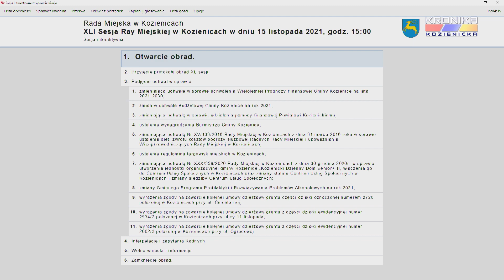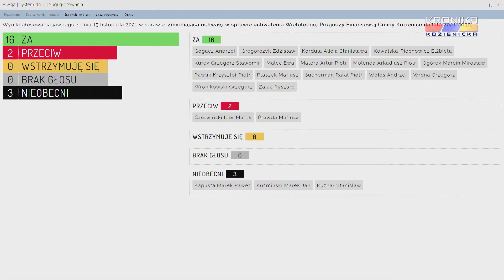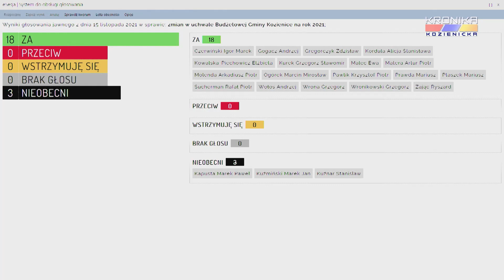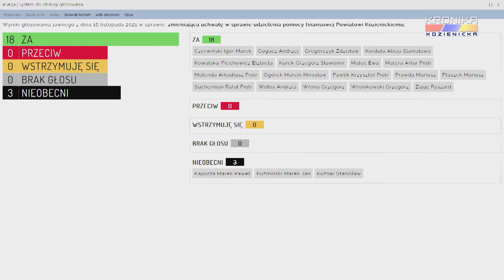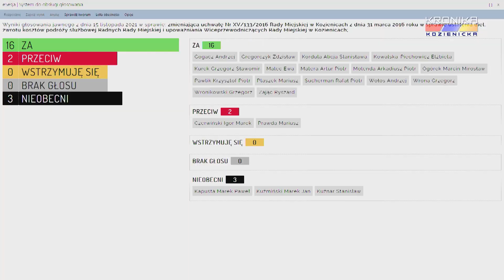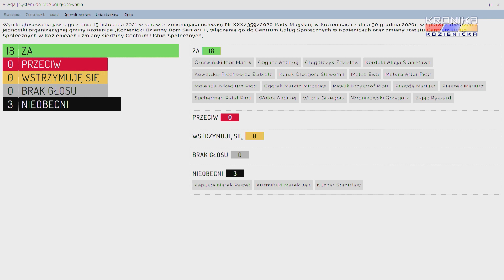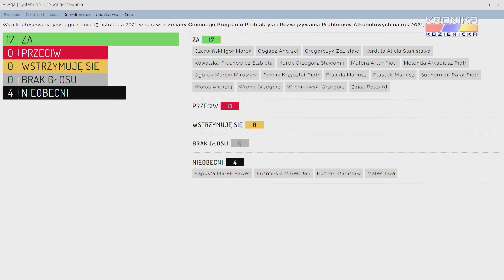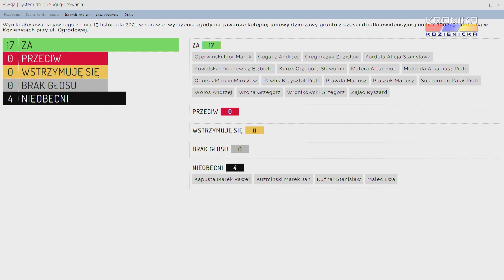41. Sesja Rady Miejskiej w Kozienicach - całe obrady (15.11.2021)